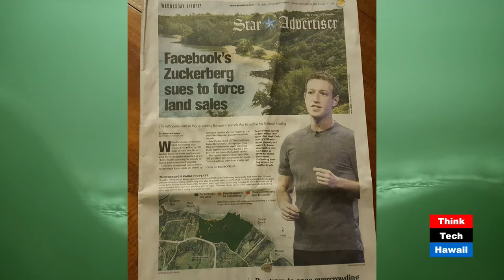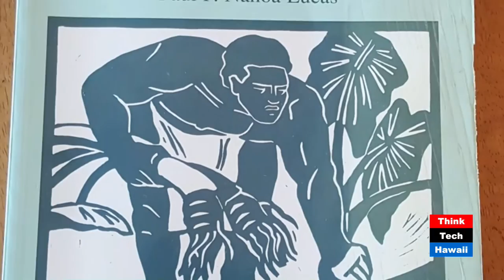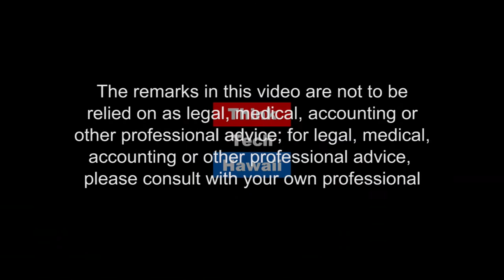Disquiet Title: Kuleana Land and Western Law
Mark Zuckerberg's recently aborted attempt to buy out  the kuleana parcels within his Pila'a Kauai estate caused an international outcry, and proposed changes to Hawai'i law. What is unique about kuleana land title? Are current laws adequate?  Do Native Hawaiians need different protections to keep family lands?